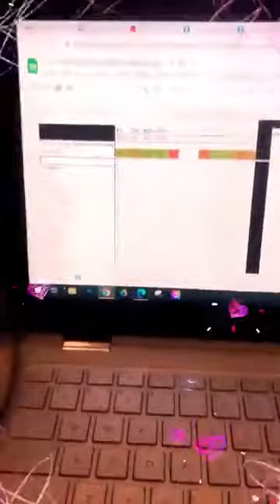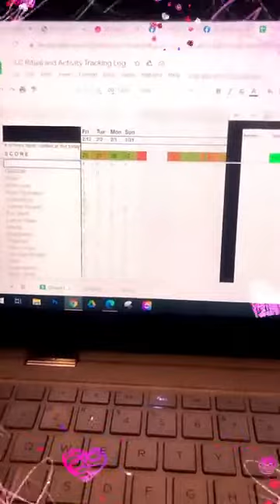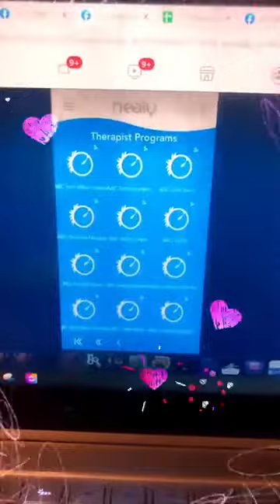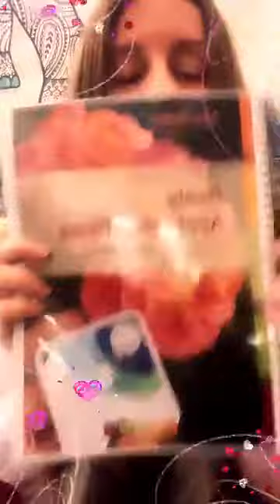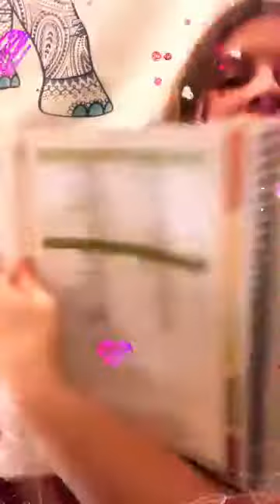Ep3 Routine for Self Love by Tasia Lyn from Global Frequency Movement Facebook Group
Topic: Routine for Self Love

Tasia talks about how developing a daily routine translates to acts of self love in her world and how diligence with the use of her frequency device has supported her to see great benefits over time.

AWAKEN : FREE 3 Day Healy Summit - February 12-14 (EST) 2021
Theme: LOVE THY SELF

AWAKEN SUMMIT is excited to host another EPIC Monthy Global Frequency Movement Event. Creating a healthy container for all to dive deep into exploring, supporting, and supporting each and every individual's unique and beautiful expression of beingness just as they are during this season of Love. SELF LOVE

Speakers will be sharing from their personal GENiUS of experience as they express how holistic health, daily practice of positivity, and frequency has supported their path to balancing their mental body of thoughts and perceptions of themselves. Sharing the importance of a positive frequency mindset to support day to day life.

Learn to navigate through self judgment, guilt and shame. Let the effects of self abuse and trauma go. Walk out of the shadows and come back to mental balance. Healy brings you instant support when you’re feeling down. Insecure, uncertain, dealing with addictions, nicotine dependence, confidence, positive thoughts, self care and more.

There is a frequency that can help you balance your mind so you can show up exactly as you are. Start allowing yourself to come back to union with yourself so you can LOVE THY SELF